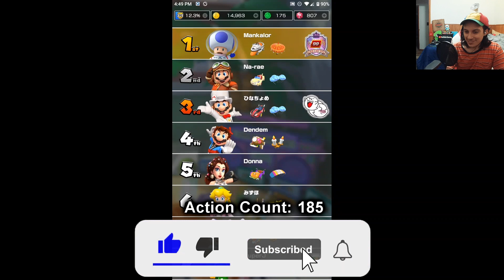Double Boombox & Toilet SHORTCUT! - Mario Kart Tour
I was playing Mario Kart Tour's Ranked Cup on Squeaky Clean Sprint, and got a double boombox, and had to take a nice dunk in the toilet for a clutch comeback!
Join the SponSub Club & play in exclusive gaming events with me starting at $0.99 per month!